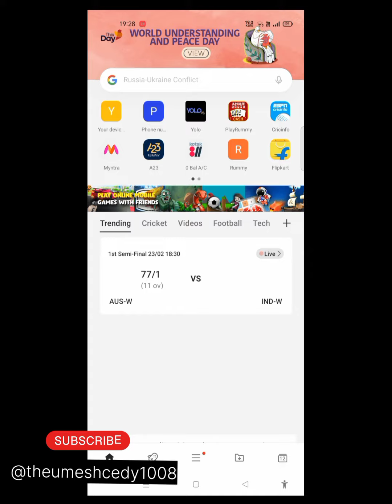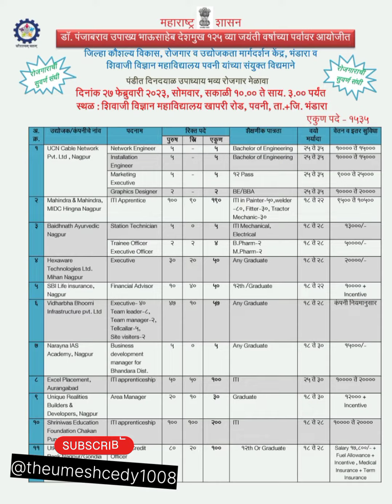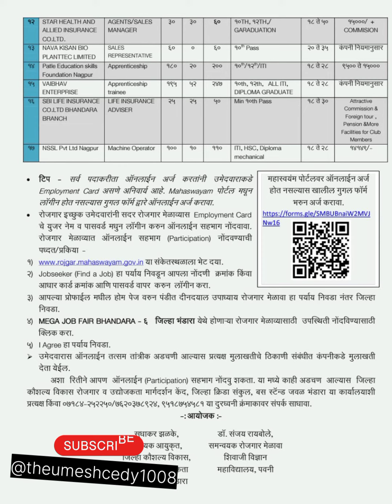How to apply rojgar पंडित दीनदयाल उपाध्याय मेळाव्या ऑनलाइन अप्लाय कसे करावे.👇👇 खालील व्हिडिओ पहा.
27/02/2023 ला होणाऱ्या पंडित दीनदयाल उपाध्याय मेळाव्या ऑनलाइन अप्लाय कसे करावे..
महाराष्ट्र शासन
रोजगाराची सुवर्ण संधी
डॉ. पंजाबराव उपाख्य भाऊसाहेब देशमुख 125 व्या जयंती वर्षाच्या पर्वावर आयोजीत
जिल्हा कौशल्य विकास, रोजगार व उद्योजकता मार्गदर्शन केंद्र, भंडारा, शिवाजी विज्ञान महाविद्यालय पवनी, डॉ. एल. के. बालखंडे कला व वाणिज्य महाविद्यालय पवनी, शासकीय औद्योगिक प्रशिक्षण संस्था पवनी व लाखांदूर आणि संत जगनाडे महाराज (खाजगी) औद्योगिक प्रशिक्षण संस्था पवनी  यांच्या संयुक्त विद्यमाने

पंडित दीनदयाल उपाध्याय भव्य रोजगार मेळावा
📣 एकूण 17 पेक्षा जास्त उद्योजकांचा सहभाग,  1600 पेक्षा जास्त पदे उपलब्ध 📣
शैक्षणिक पात्रता:- SSC/HSC/ITI/B.A/B.Com/M.Com/B.Sc./ /Diploma Engg/ B.E/ Diploma / यांच्यासाठी रिक्तपदे
वरील पात्रताधारकांनी प्रत्यक्ष मुलाखती व निवडीसाठी सकाळीच उपस्थित राहावे.
दिनांक: 27 फेब्रुवारी, 2023
वेळ: सकाळी ०९:०० ते दु. ०३:०० वाजेपर्यंत
ठिकाण:  शिवाजी विज्ञान महाविद्यालय खापरी रोड, पवनी, ता.+जि. भंडारा
📌 नामांकित कंपन्यांमध्ये नोकरीची संधी📌
🎯 UCN Cable Network Pvt. Ltd , Nagpur - 17
🎯 Mahindra & Mahindra, MIDC Hingna Nagpur - 190
🎯 Baidhnath Ayurvedic Nagpur - 9
🎯 Hexaware Technologies Ltd. Mihan Nagpur - 50
🎯 SBI Life insurance, Nagpur - 50
🎯 Vidharbha Bhoomi Infrastructure pvt. Ltd Nagpur - 57
🎯 Narayna IAS Academy, Nagpur - 5
🎯 Excel Placement, Aurangabad – 100
🎯 Unique Realities Builders & Developers, Nagpur – 30
🎯 Shriniwas Education Foundation Chakan Pune – 200
🎯 Utkarsh Small Finance Bank Nagpur/Gondia – 100
🎯 STAR HEALTH AND ALLIED INSURANCE CO.LTD. BHANDARA – 60
🎯 NAVA KISAN BIO PLANTTEC LIMITED NAGPUR – 60
🎯 Patle Education skills Foundation Nagpur – 200
🎯 VAIBHAV ENTERPRISE NAGPUR – 247
🎯 SBI LIFE INSURANCE CO.LTD BHANDARA BRANCH – 50
🎯 NSSL Pvt Ltd Nagpur - 110
🎯 Mahindra CIE Automotive Pune - 75
जिल्हयातील जास्तीत जास्त उमेदवारांनी या सुवर्ण संधीचा लाभ घ्यावा व ह्या नामांकित कंपन्यामध्ये नोकरीसाठी खालील लिंकवर ऑनलाइन नोंदणी करा आणि वरील ठिकाणी आपला Resume/Biodata  यांच्या किमान ५ प्रती व आवश्यक शैक्षणिक व व्यावसायिक कागदपत्रांसह वेळेवर मुलाखतीसाठी उपस्थित राहावे.
📣 उपलब्ध रिक्तपदे  व अप्लाय लिंक
अधिक माहितीसाठी संपर्क
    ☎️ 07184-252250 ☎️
फेसबुक लिंक:

◾❤ 𝐈𝐟 𝐘𝐨𝐮 𝐋𝐢𝐤𝐞 𝐭𝐡𝐢𝐬 𝐕𝐢𝐝𝐞𝐨 𝐂𝐨𝐦𝐦𝐞𝐧𝐭𝐬 🥀
𝐀𝐧𝐝 𝐅𝐨𝐥𝐥𝐨𝐰 𝐅𝐨𝐫 𝐌𝐨𝐫𝐞 𝐓𝐡𝐚𝐭 𝐋𝐢𝐤𝐞 𝐕𝐢𝐝𝐞𝐨𝐬..🎥
♻️ 𝐃𝐚𝐢𝐥𝐲 𝐏𝐨𝐬𝐭 𝐔𝐩𝐠𝐫𝐚𝐝𝐞𝐝..❤️
◾ 𝐃𝐦 𝐟𝐨𝐫 𝐲𝐨𝐮𝐫 𝐟𝐚𝐯𝐨𝐮𝐫𝐢𝐭𝐞𝐬 💌
◻️ 𝐁𝐡𝐚𝐢𝐠𝐢𝐫𝐢 𝐒𝐭𝐚𝐭𝐮𝐬😈🖤
🔺 𝐓𝐨 𝐠𝐞𝐭 𝐟𝐞𝐚𝐭𝐮𝐫𝐞𝐝 𝐭𝐚𝐠 𝐮𝐬 🔖
🔸𝐄𝐝𝐢𝐭 𝐁𝐲 Umesh Vaidya 💜

ᴍᴇɴᴛɪᴏɴ ᴜs ɪɴ ʏᴏᴜʀ sᴛᴏʀɪᴇs.
s ʜ ᴀ ʀ ᴇ ♻️
ʀ ᴇ ᴘ ᴏ s ᴛ 🔕